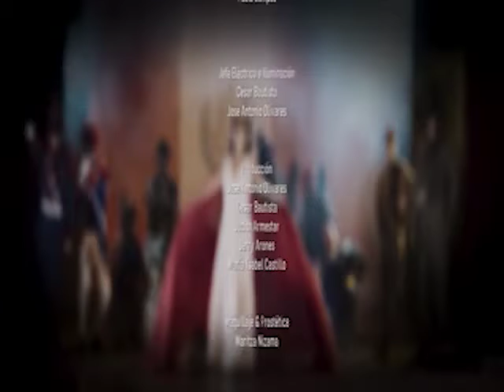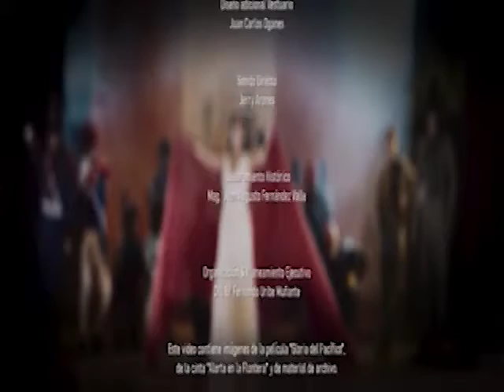El Ejército Peruano en el Bicentenario 2021.